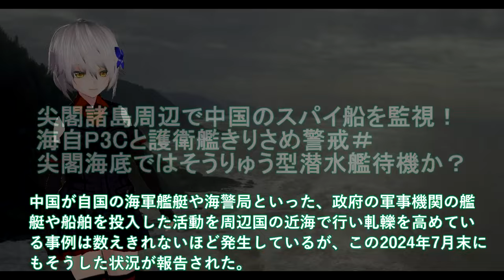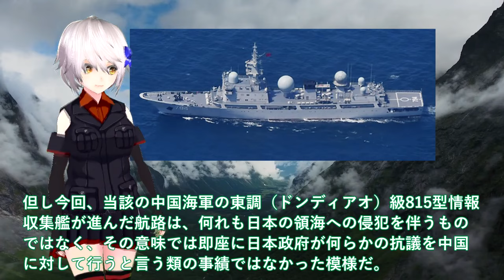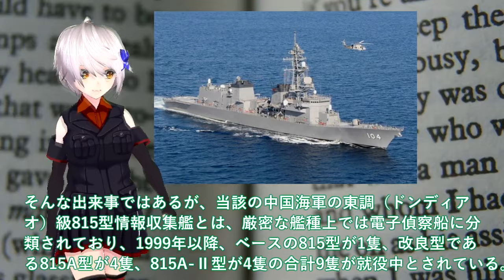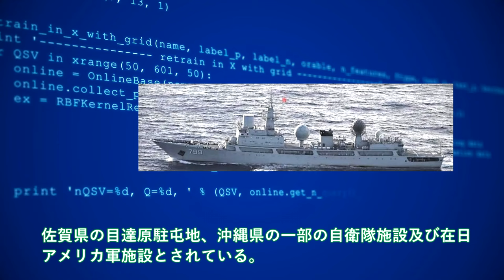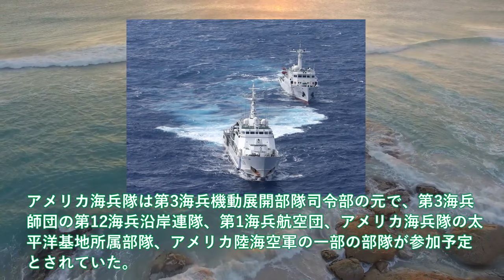【軍事解説】尖閣諸島周辺で中国のスパイ船を監視！海自P3Cと護衛艦きりさめ警戒＃尖閣海底ではそうりゅう型潜水艦待機か？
引用・転載「出典：海上自衛隊ホームページ」
引用・転載「出典：航空自衛隊ホームページ」
引用・転載「出典：陸上自衛隊ホームページ」